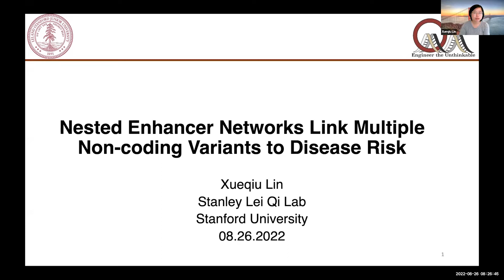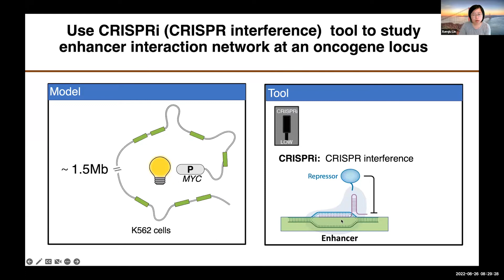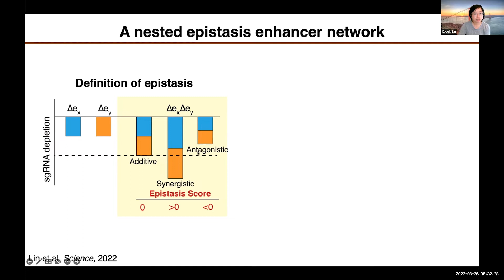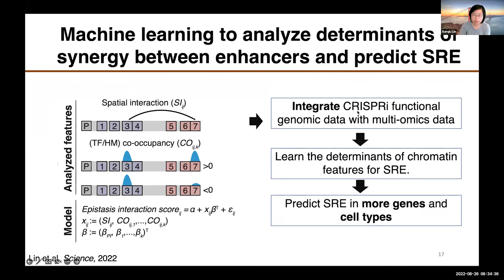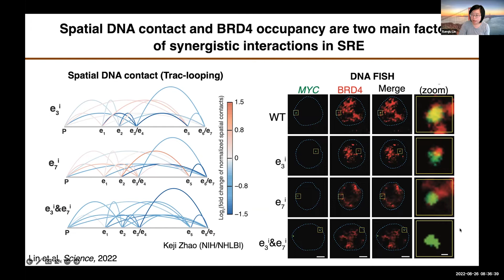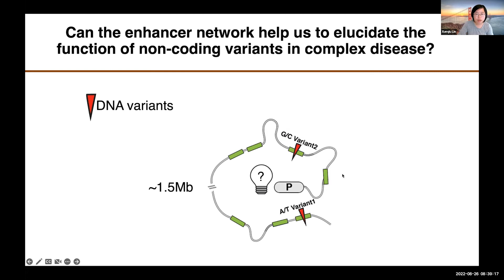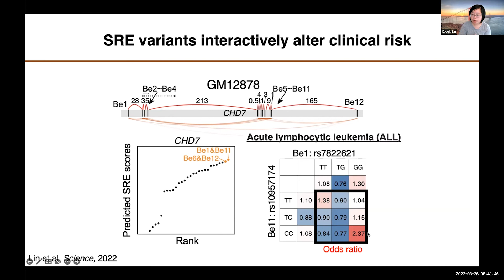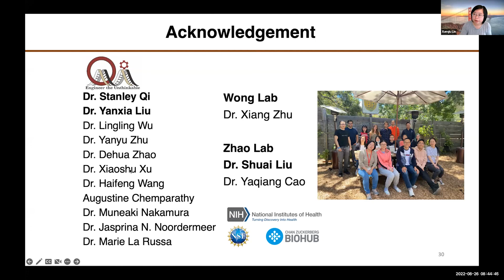Nested Enhancer Epistasis Networks Link Multiple Non-coding Variants to Disease Risk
4D Nucleome Scientific Webinar Series (August 26, 2022)
Xueqiu Lin
Stanford University